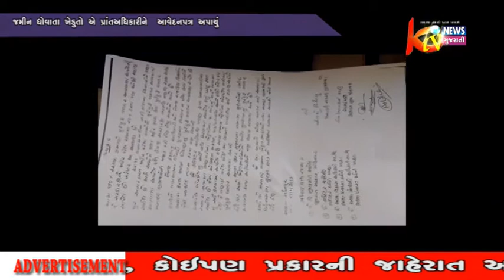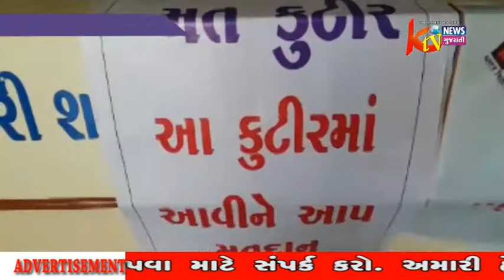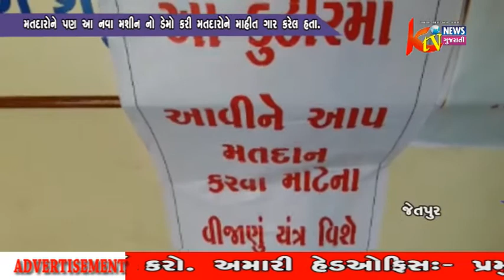PART-2...KTV NEWS GUJRATI 08-11-2017